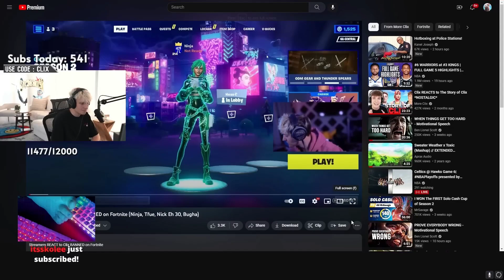Clix REACTS to Streamers reaction to his Fortnite BAN